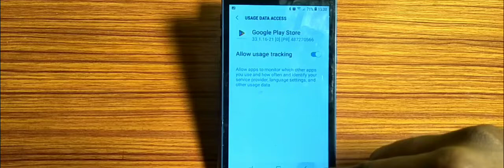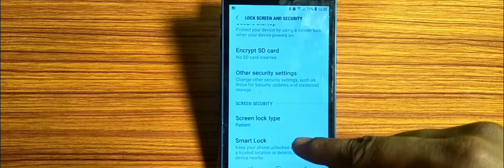how to set usage data access,usage data access set kaise karen Samsung Galaxy Note5